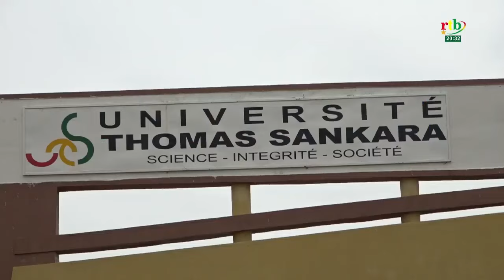Université Thomas Sankara : la contribution, de certains enseignants admis à la retraite, magnifiée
Formation des étudiants à l’Université Thomas Sankara : la contribution, de certains enseignants admis à la retraite, magnifiée